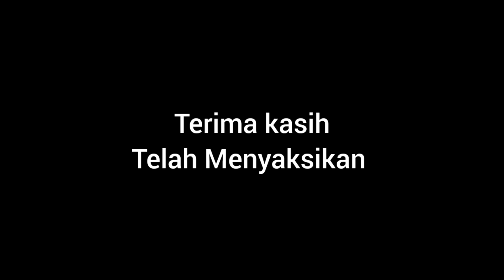Penjelasan Blok BMP best management practise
Penjelasan Blok BMP best management practise, adalah dimana 1 blok khusus yang dipilih dari sekian banyak blok dalam satu afdeling untuk diperbaiki dan dibuat blok percontohan